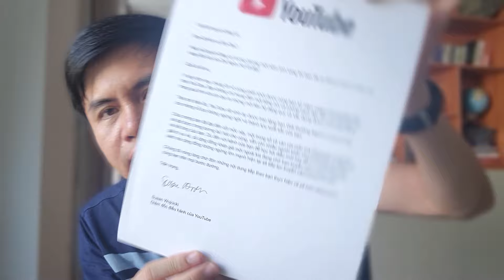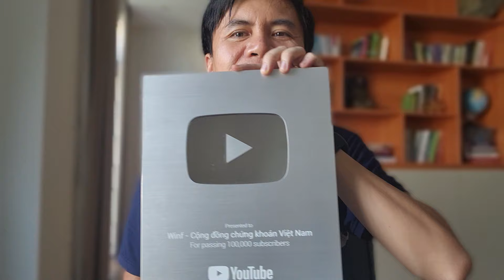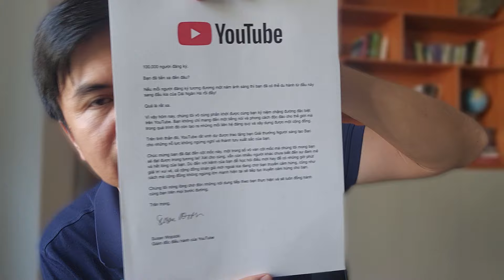100.000 Sub nhận nốt bạc Youtube trong 8 năm, xây kênh Youtube giáo dục Tài chính khó thế nào?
100.000 Sub trong 8 năm, xây kênh Youtube giáo dục Tài chính khó thế nào?